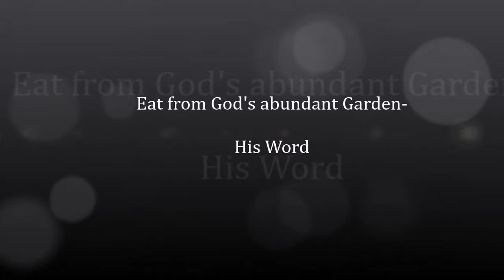Bible Crossword Puzzles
If you are looking to get more into the Word of God, here is a fun and interesting way. You read a section of Scripture, answer a question based on that chapter, and then the answer is put into the Crossword puzzle.